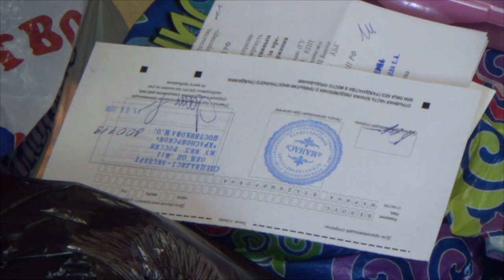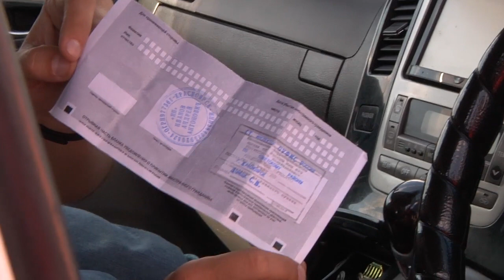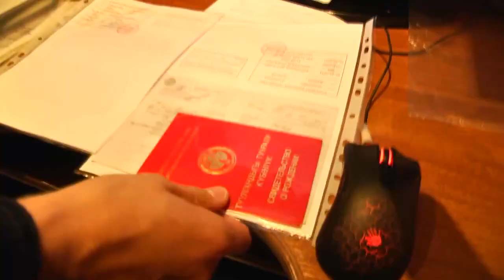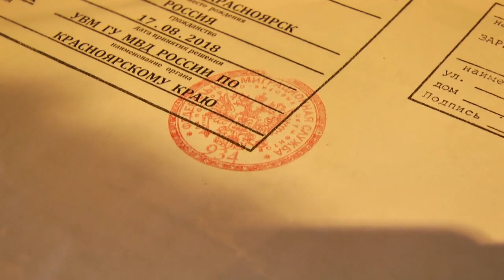Незаконная миграция в Красноярском крае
Видео: ГУ МВД по краю и УФСБ